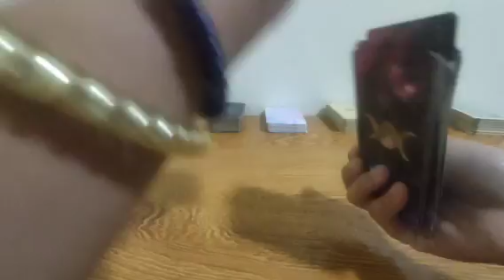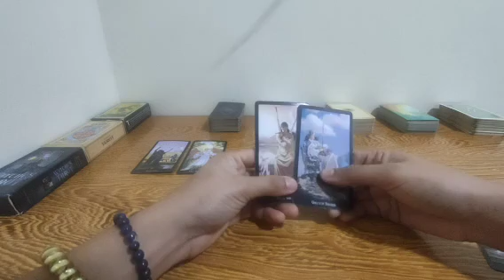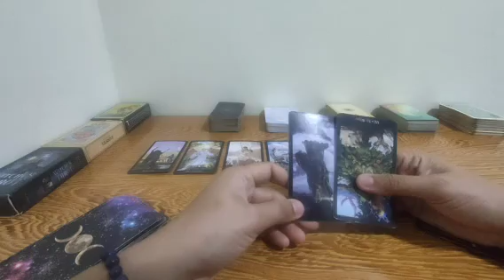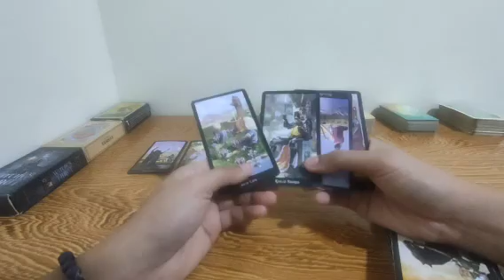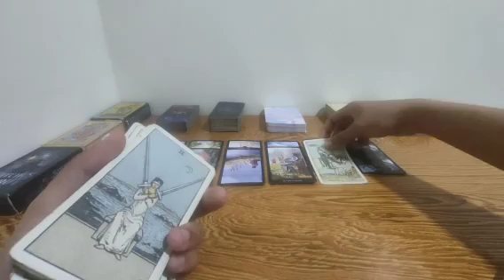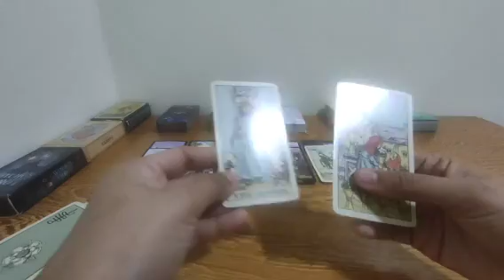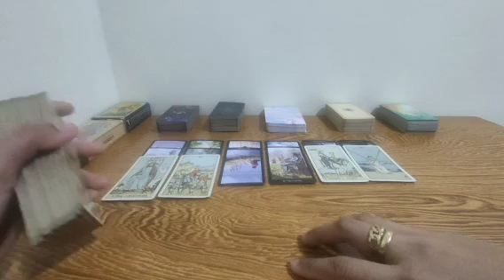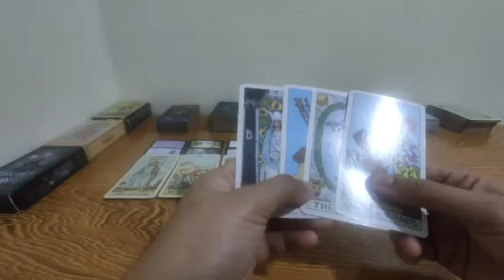na intimidate sya sayo dahil matapang ka pero magaan ang loob nya sayo.